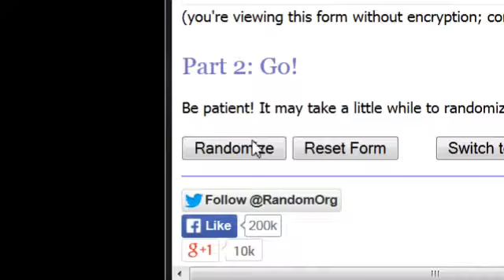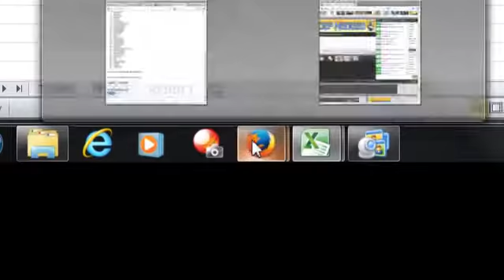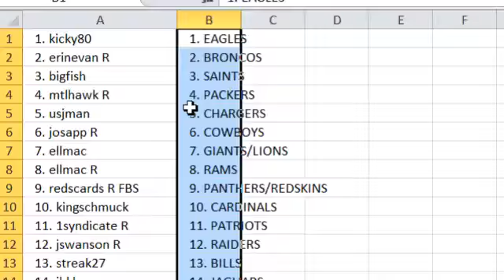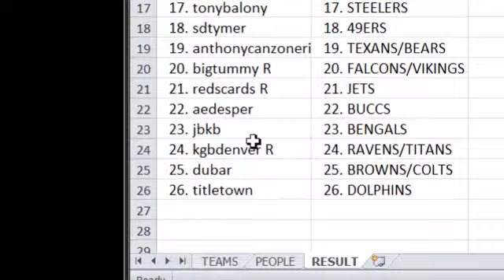2013 Topps Chrome Football Case Break Random! 1/26/14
1. kicky80 1. EAGLES
2. erinevan R 2. BRONCOS
3. bigfish 3. SAINTS
4. mtlhawk R 4. PACKERS
5. usjman 5. CHARGERS
6. josapp R 6. COWBOYS
7. ellmac 7. GIANTS/LIONS
8. ellmac R 8. RAMS
9. redscards R FBS REDSKINS
10. kingschmuck 10. CARDINALS
11. 1syndicate R 11. PATRIOTS
12. jswanson R browns/colts
13. streak27 13. BILLS
rifdog 14. JAGUARS
15. jerseycards 15. CHIEFS
16. buckshot21 16. SEAHAWKS
17. tonybalony 17. STEELERS
18. sdtymer 18. 49ERS
19. anthonycanzoneri R 19. TEXANS/BEARS
20. bigtummy R 20. FALCONS
21. redscards R 21. JETS
22. aedesper 22. BUCCS
23. jbkb 23. BENGALS
titans28180 TITANS
25. dubar raiders
26. titletown 26. DOLPHINS
aydenkye vikings
lakerman panthers
mudbugs ravens